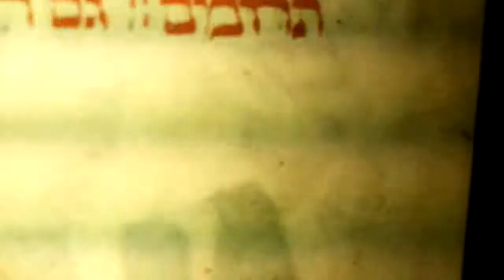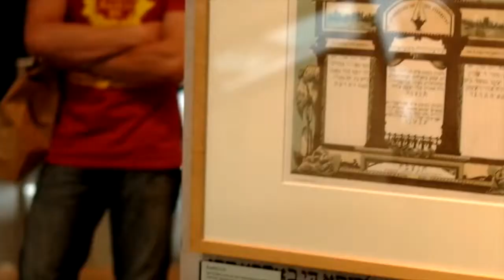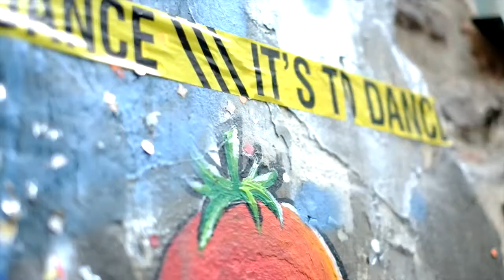Jewish ArtEck 2014. In Berlin.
Jewish ArtEck 2014
Yiddishland. On the trails of the destroyed culture and language.Excursion in Berlin.